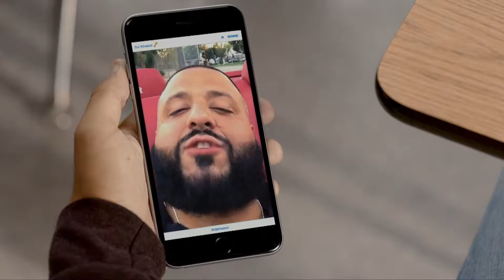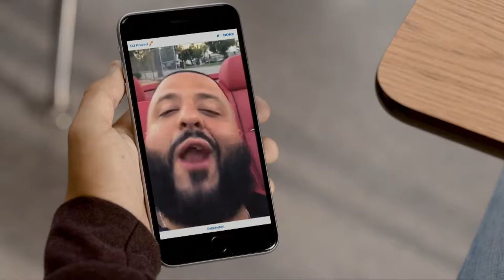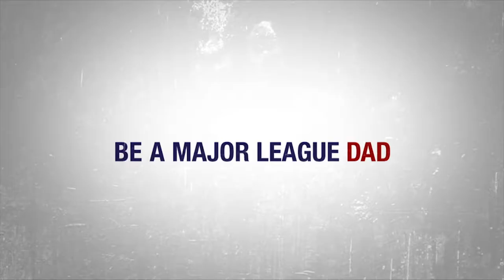BHS Boys Basketball at Durfee 2-27-17